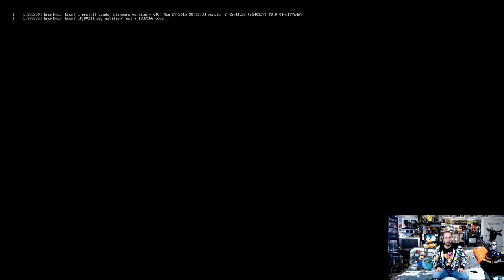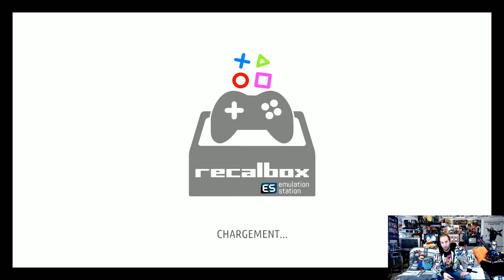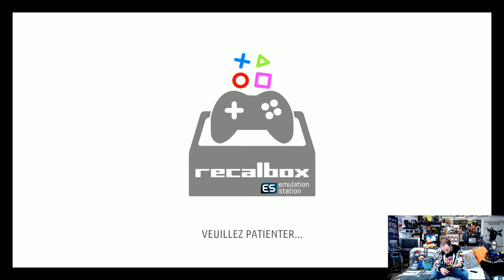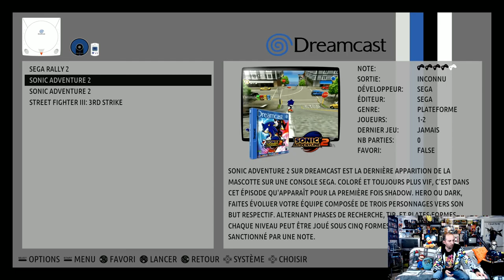[Tutoriel] Recalbox 4.1 - Scrappeur intégré à Recalbox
Troisième vidéo tuto sur Recalbox 4.1 !

Les liens pour tous les produits utilisés :
Manette 8BitDo NES :

Manette 8BitDo SNES précommande :

Raspberry Pi Carte Mère 3 Model B Quad Core CPU 1.2 GHz 1 Go RAM

Aukru Super 3-en-1 Kit Raspberry Pi 3 Model B 5v 3000mA Alimentation avec interrupteur + Transparent Case + Dissipateur thermique Pour Raspberry Pi 3 Model B

Carte Mémoire microSDHC SanDisk Ultra 64 Go Classe 10 pour Android. Vitesse de Lecture Allant jusqu'à 80 Mo/s + Adaptateur SD

Adaptateur USB pour manettes Super Nintendo pour PC

Adaptateur USB de manette Nintendo NES sur PC-MAC

Rii Mini i8+ Wireless (AZERTY) - Mini Clavier Française Rétro-éclairé Ergonomique sans Fil avec Touchpad - Pour Smart TV, mini PC, HTPC, Console, Ordinateur (Noir)